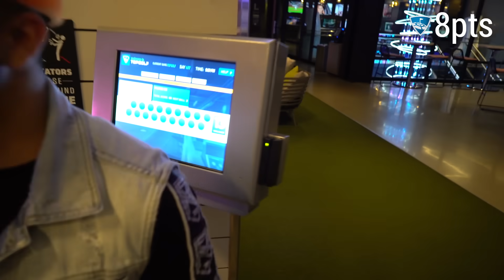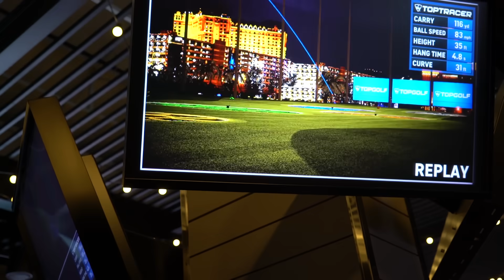SIDEMEN PLAY TOPGOLF